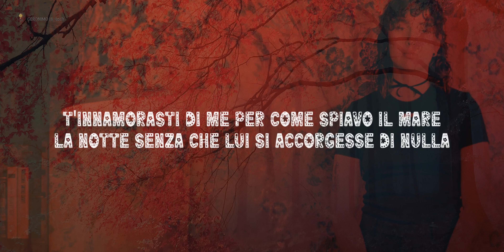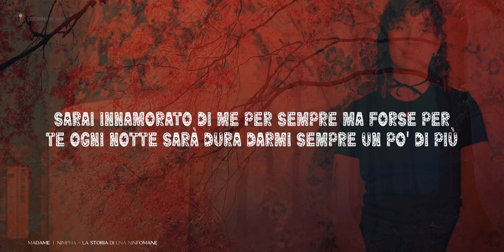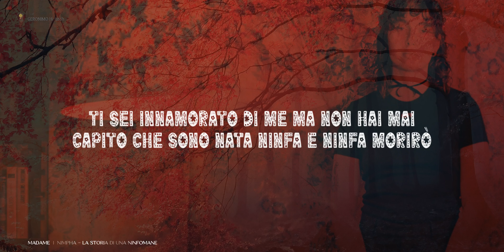Madame 🎵 NIMPHA La storia di una ninfomane (Lyrics/Testo)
"NIMPHA - La storia di una ninfomane" di Madame è una canzone che racconta la storia di una persona che è in una relazione tumultuosa e intensa con qualcuno. I testi utilizzano la metafora di una ninfa per simboleggiare il desiderio intenso e la passione tra i due individui.